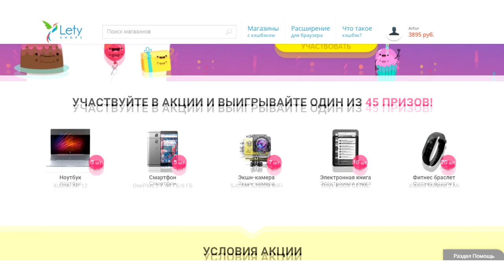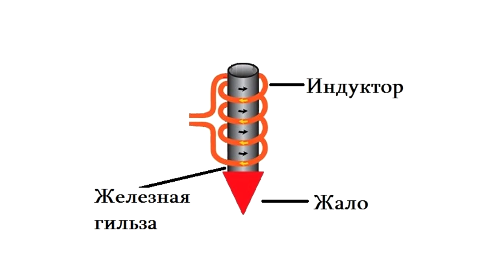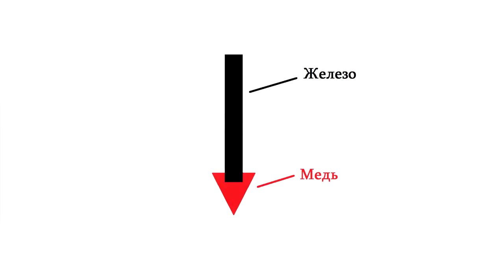ИНДУКЦИОННЫЙ паяльник своими руками!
Наши сайты